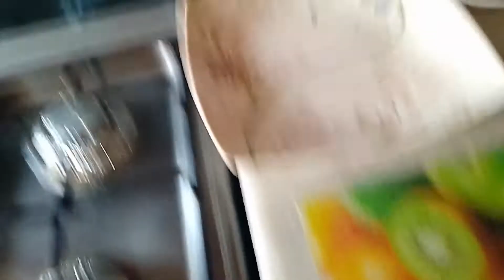Masala Bhary Baingan Recipe | Cooking Champion and Vlogs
Masala Bhary Baingan Recipe